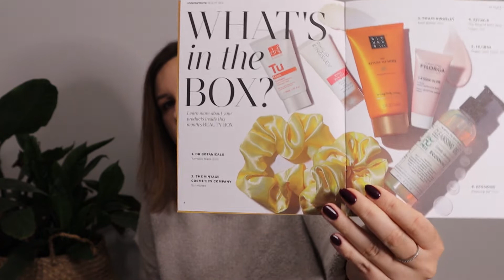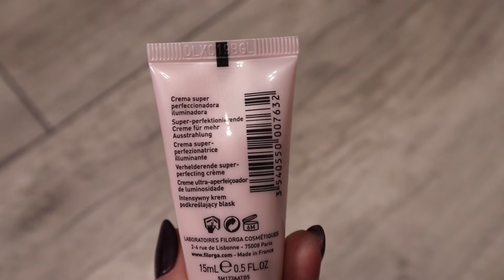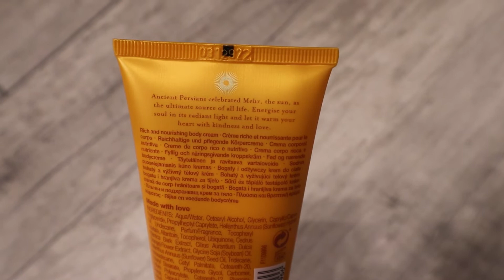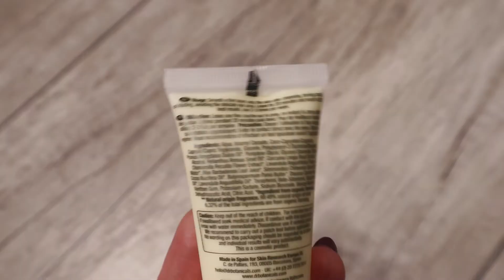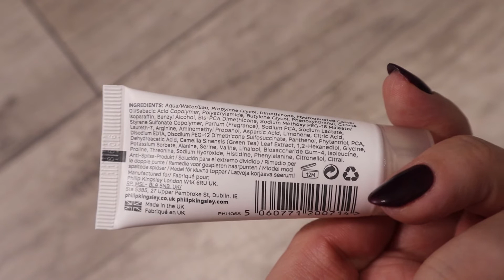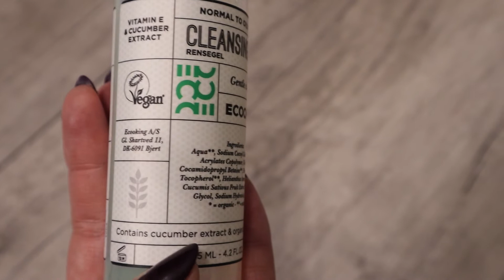LOOKFANTASTIC PAŹDZIERNIKA 🌻 PIELĘGNACJA W SŁONECZNYCH BARWACH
I mamy już kolejny miesiąc, co oznacza, że przyszła pora na przedstawienie Wam październikowego pudełeczka z dobrodziejstwami 😉 Tym razem rozgrzewa nas słonecznymi kolorami 🌞

Film stanowi utwór, podlegający ochronie na podstawie ustawy o prawie autorskim i prawach pokrewnych. Nieuprawnione lub niezgodne z poniższymi zasadami wykorzystanie filmu narazi sprawcę na konsekwencje prawne. Autorskie prawa osobiste oraz autorskie majątkowe do filmu przysługują autorce. Kopiowanie i wykorzystywanie filmu bez wiedzy autorki jest niezgodne z prawem autorskim i podlega karze.